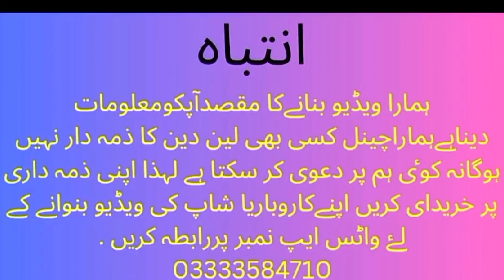Azan at Masjid e Nabwi (s.a.w.w)